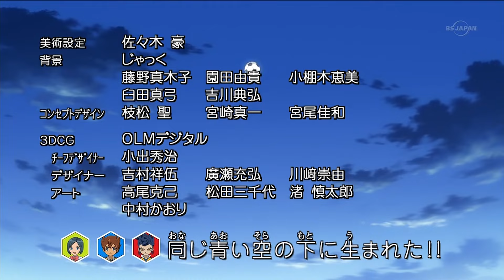Inazuma Eleven Go Chrono Stones - 28 "Sakamoto contre Okita : La Revanche"